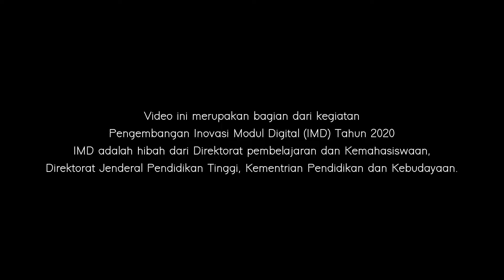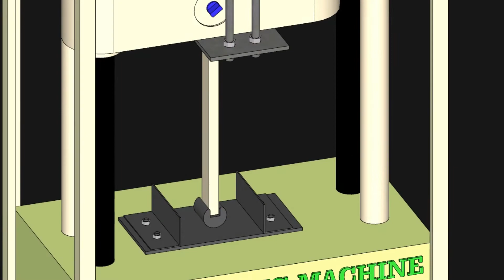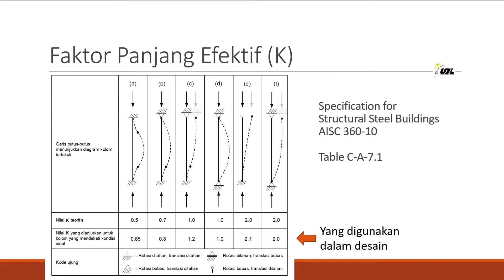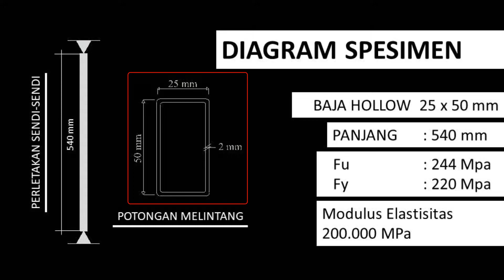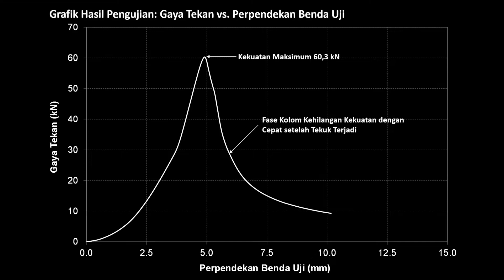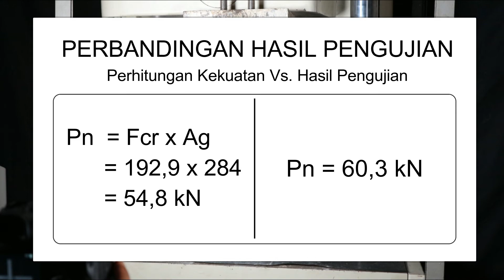Pengujian Kuat Tekan Kolom Baja dengan Perletakan Sendi-Sendi | High Speed Camera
Pengujian kuat tekan kolom baja didemonstrasikan pada video ini. Secara khusus, fenomena tekuk kolom dengan perletakan sendi-sendi diperlihatkan menggunakan high speed camera. Penampang baja hollow digunakan untuk benda uji kolom baja. Pengujian menggunakan alat uji Universal Testing Machine (UTM) di Laboratorium Pengujian Teknik Sipil Universitas Bandar Lampung (LPTS-UBL).

Referensi yang digunakan:
Setting pengujian yang digunakan terinspirasi oleh video pengujian @thinkup616 Buckling failure of a pin ended column of low slenderness diakses 5 Agustus 2022.
Foto kegagalan struktur diperoleh dari Dinoshi, J. (2014). "Possible types of failures in a steel structure." Structural Madness, diakses 5 Agustus 2022.

Video ini merupakan bagian dari kegiatan Pengembangan Inovasi Modul Digital (IMD) tahun 2020. IMD adalah hibah dari Direktorat Pembelajaran dan Kemahasiswaan, Direktorat Jenderal Pendidikan Tinggi, Kementerian Pendidikan dan Kebudayaan.

Tim Pengembang: Ronny Hasudungan Purba, Yanuar Dwi Prastyo, Noning Verawati, Achmad Cucus, Heri Riyanto dan Sugito.

Asisten Pelaksana: Sella Gita Rizkia, Ruri Damayanti, Wisky Yon Asmara, Agus Wanto, Andika Jaka Saputra, Tantra Adi Wijaya, Muh. Rizki Afandi dan Yeni Kurnia Sari.

Benda uji yang digunakan didesain oleh Tantra Adi Wijaya, video and thumbnail image dipersiapkan dan dirancang oleh Sella Gita Rizkia. Keduanya adalah alumni Prodi Teknik Sipil UBL.

Silahkan di simak video tentang Pengujian Kuat Tekan Kolom Baja dengan Perletakan Sendi-Sendi ini semoga dapat menambah pengetahuan dan membantu proses belajar teman-teman semuanya. Jika ada yang kurang jelas dan ingin ditanyakan, bisa ketik langsung di kolom komentar, ya.

Salam Belajar Struktur di UBL: "dari UBL untuk Indonesia". 🙏🏻🙏🏻